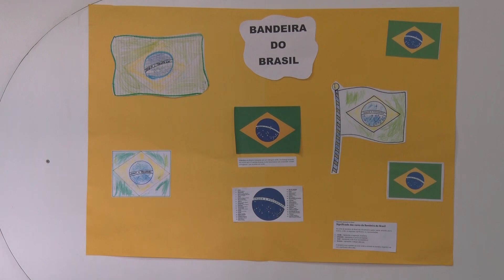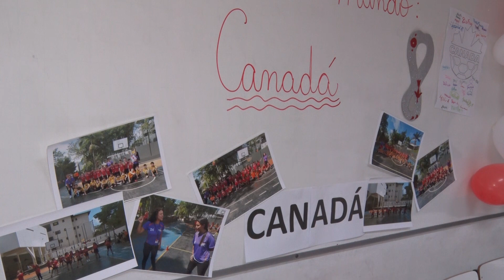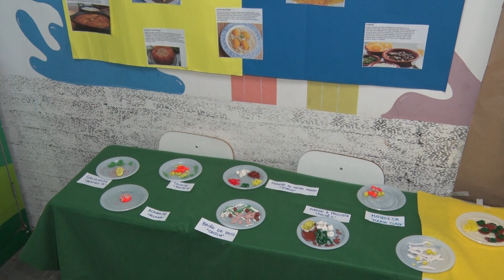EVENTO CEPOC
Colégio Cepoc realiza mostra cultural com estudos sobre países integrantes da Copa do Mundo 2022